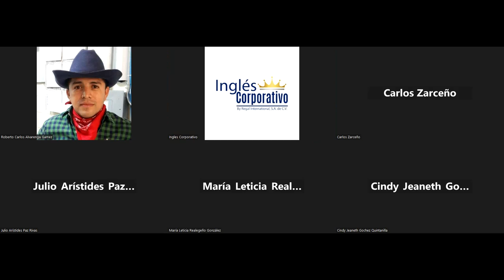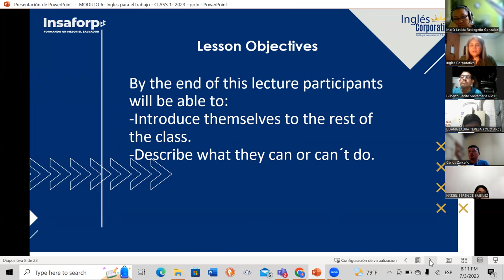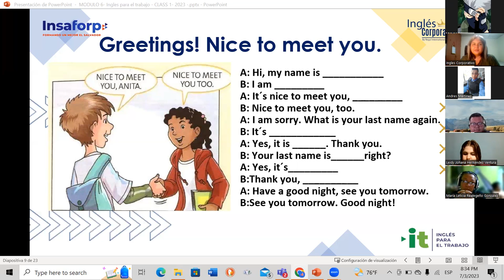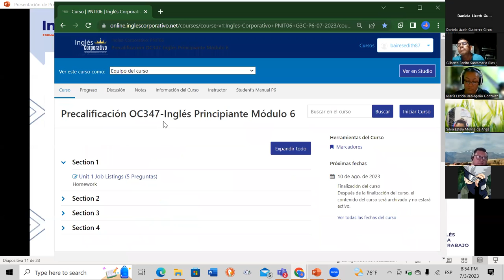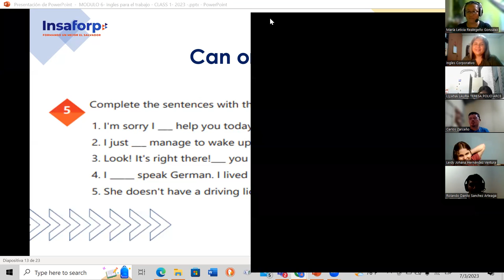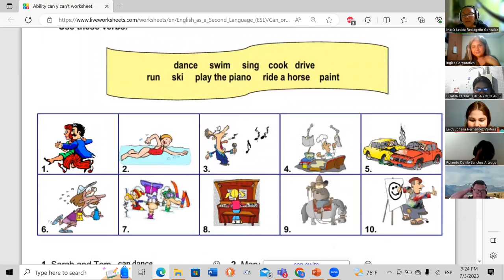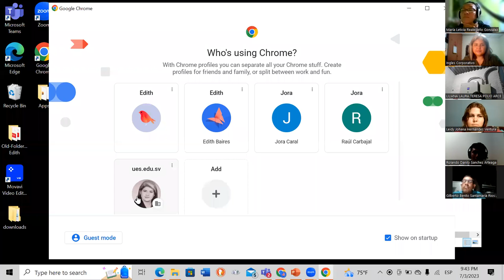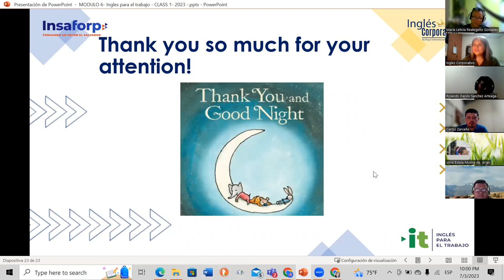Session 1- 03-07-2023- 29750-8048-0110/2023-Baires- How to use can and can´t.